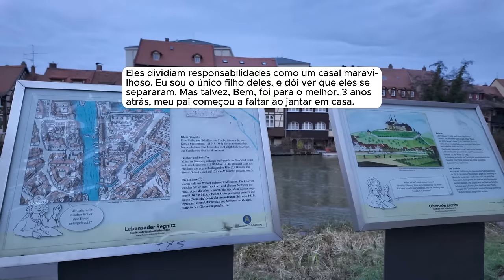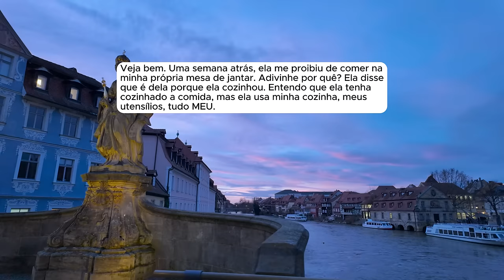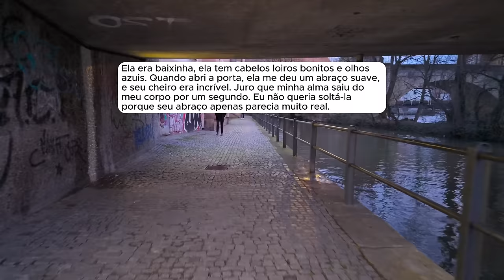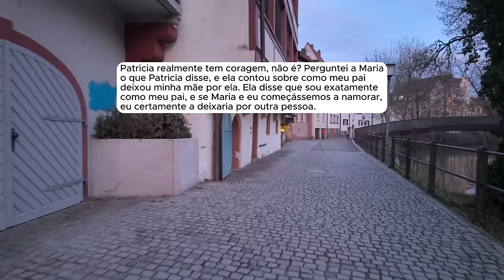🗿🍷Madrasta queria me dar ordens, me chamou de parasita e tentou me expulsa da minha própria casa.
Sobre o Nobre do Reddit:
Capítulos
00:00 - Introdução
00:34 - História 1